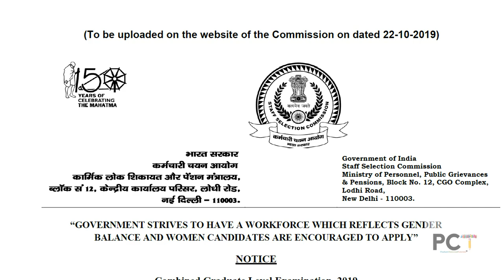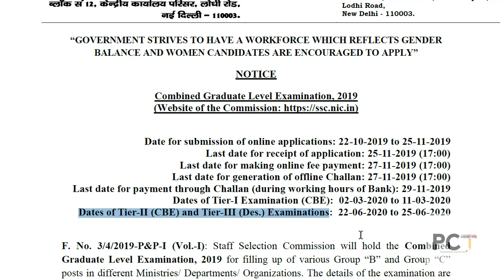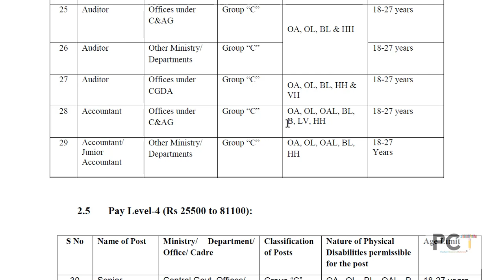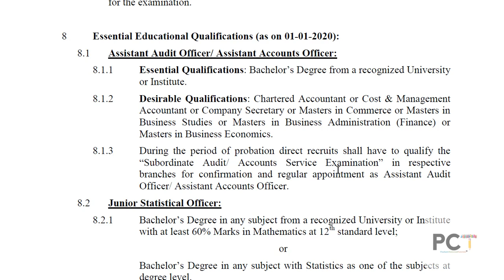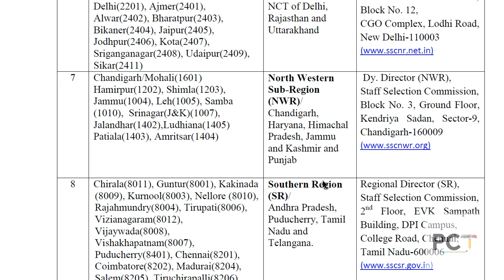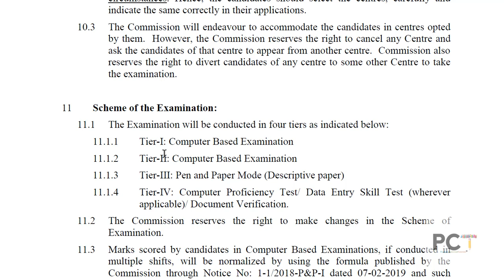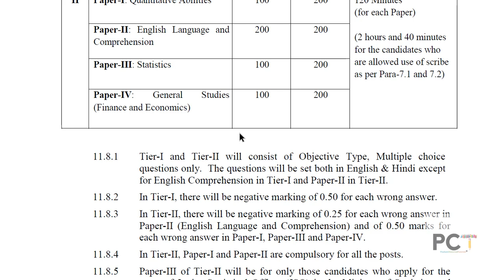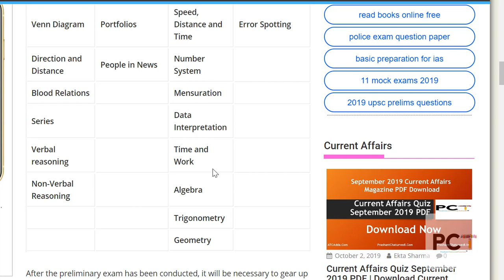SSC CGL 2019 Notification Out: SSC CGL Exam Date, SSC CGL Cut Off, Exam Pattern, Syllabus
Panasonic GH5 (Mirrorless Camera)
Nikon D5600
Sony Full-Frame (Mirrorless)
HDMI Video Capture Device
Blue Microphone
Rode Microphone
Boya Shotgun Microphone
Wacom Tablet
My Laptop (MacBook Air)
My Laptop (Lenovo- For Video Editing)